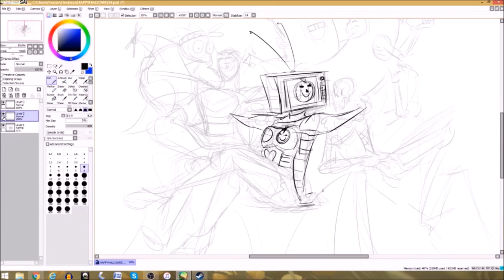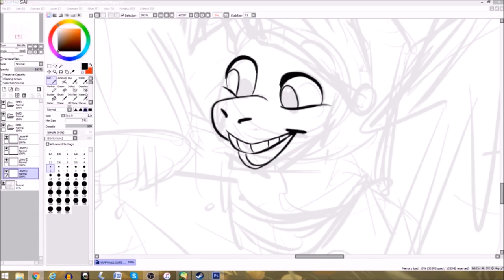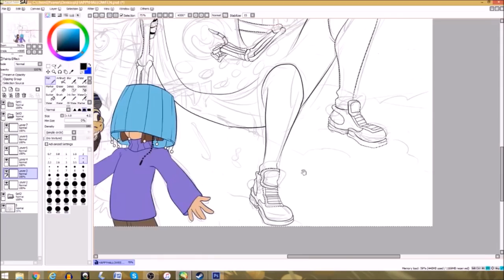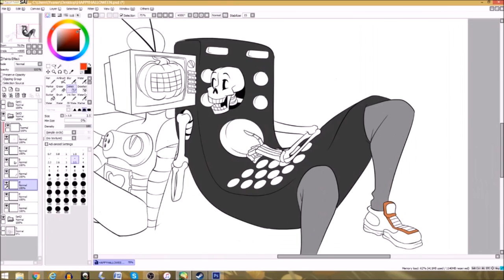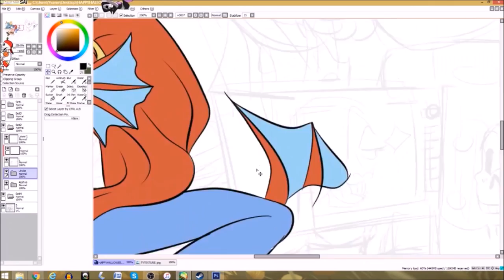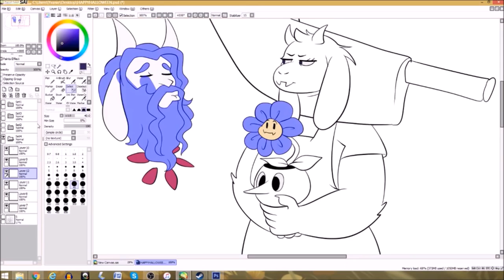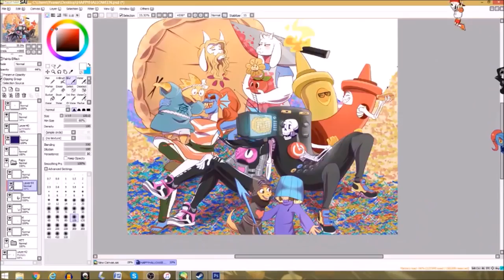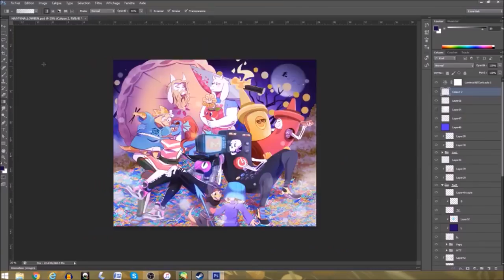╚(•⌂•)╝ Undertale Paint : [Undertale] Speed Draw - HAPPY HALLOWEEN! LATE THO!